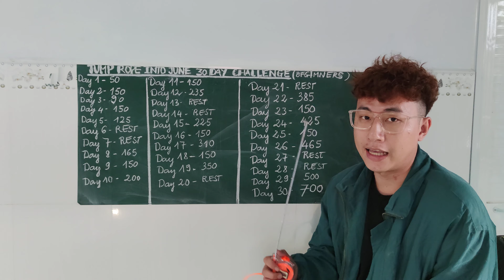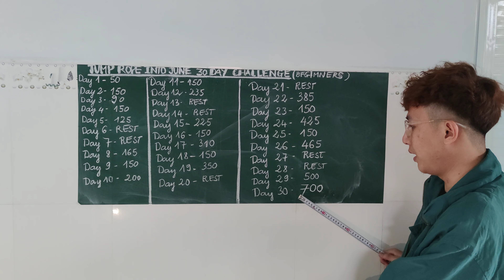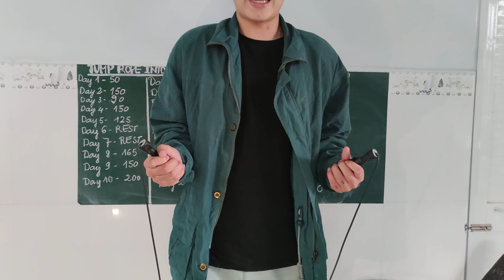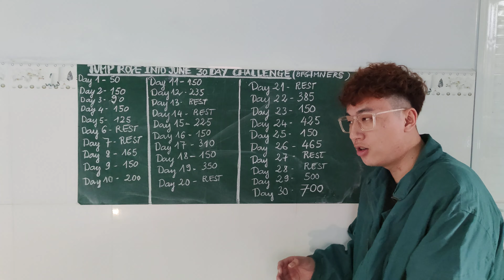GIÁO ÁN/ LỊCH TẬP 30 Ngày Nhảy Dây Tăng Chiều Cao Cho Người Mới (Chỉ tốn 10 phút 1 ngày)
GIÁO ÁN LỊCH TẬP NHẢY DÂY TĂNG CHIỀU CAO